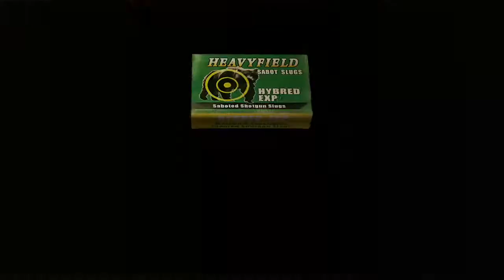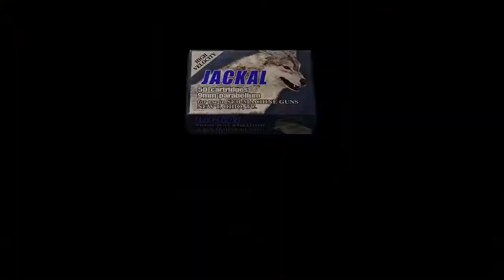Resident Evil 4 HD - Enfrentando A Bitores Mendez Xbox One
Descripción
Aquí probando coincidentemente el Xbox game DVR tras la actualización que tuvo el dia 16 de octubre la Xbox one de su interfaz y de varias otras otras funciones, la grabación o transmisión en vivo o grabar gameplay a 1080p se supone que es una de las innovaciones que trajo este update el cual fue hecho y enfocado ante la salida del Xbox one scoprio o x

Y que mas que probar esta nueva función del Xbox one que jugando resident evil 4 hd y enfrentando al líder del pueblo de locos bitores mendez, la regué debi empezar a grabar usando loa grabación de los 10 mins que te permite el one, pero nada me garantizaba que iba a lograrlo por lo que no mas me quedo usar la que te permite grabar los últimos 5 mins de gameplay